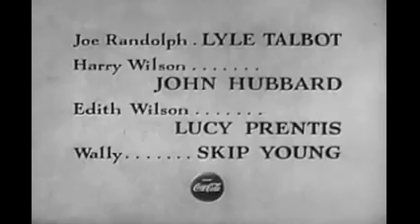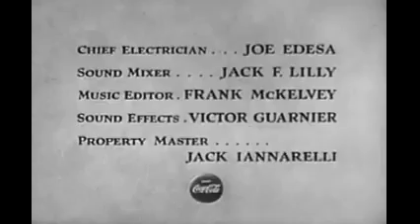Ozzie&Harriet S09E09 David's Almost In Laws